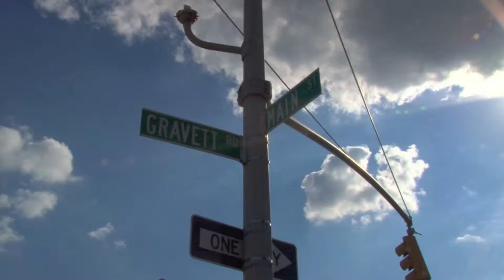M.S. 219 Paul Klapper